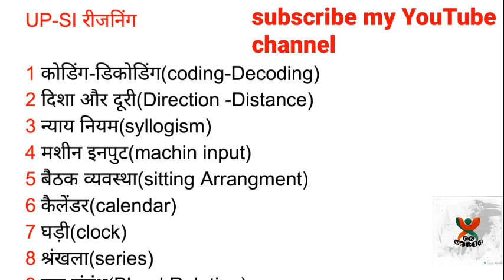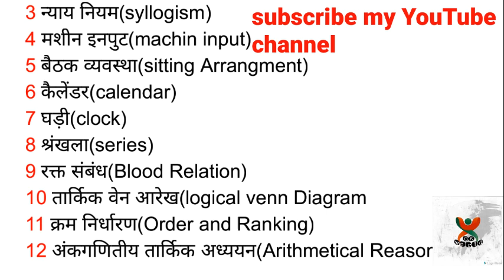UP-SI ll Reasoning llgkworld gk world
[11/24, 11:26 AM] manish885806 world gkworld